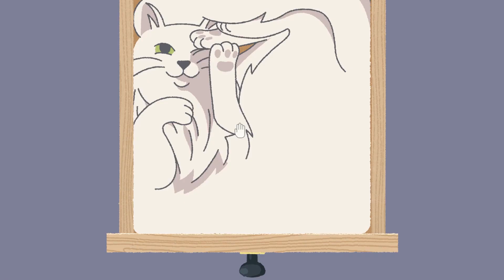A Little to the Left: Cupboards & Drawers DLC - Official Gameplay Trailer | Wholesome Direct 2023